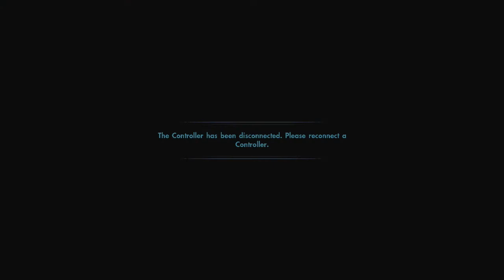1v1 WEEK! Pt. 1 - Swift Vix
So all of this week I'll we uploading a 1v1 against someone new every day. Hopefully you guys like this, let me know :)

▼Stay in touch with all the ish below▼

Want to game with me? Send a message to:
☞Its Boost☜